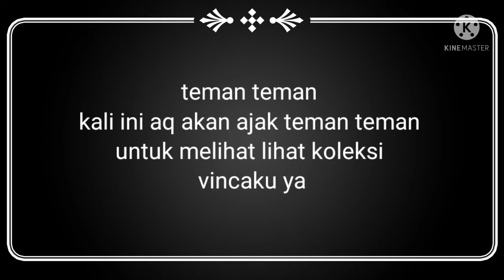vinca warna warni koleksiku.